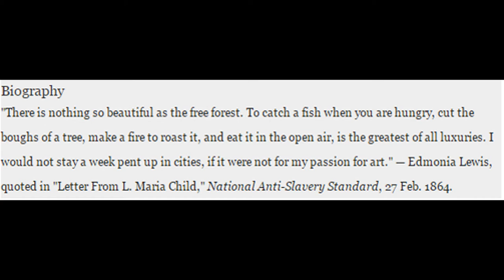Who is Edmonia Lewis